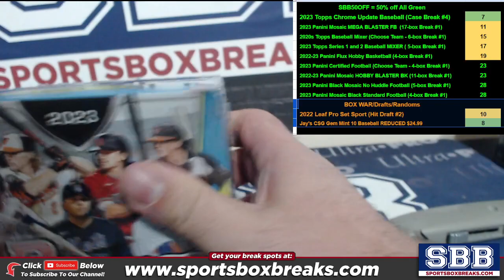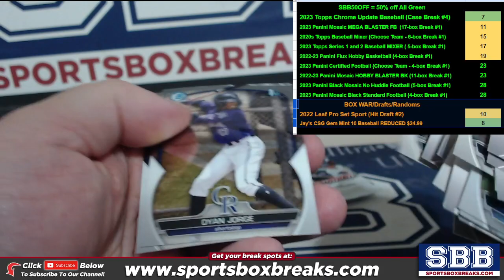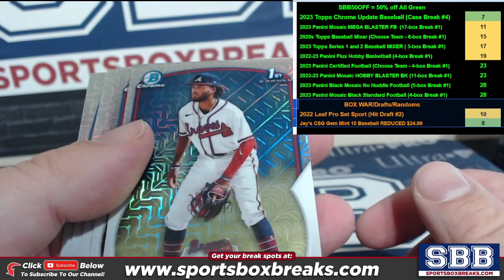2023 Bowman Megs Box Baseball Personal Robert P 11282023 mkv